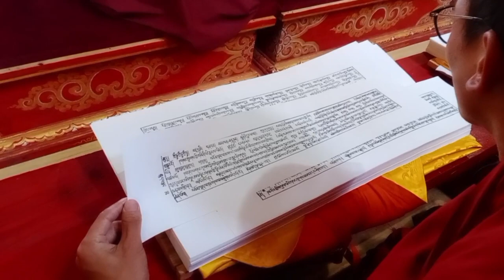Short video clips of Kanglung shadra Reading Dharma Text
Short video of Tashigang Kanglung Shedra Reading Dharma Text